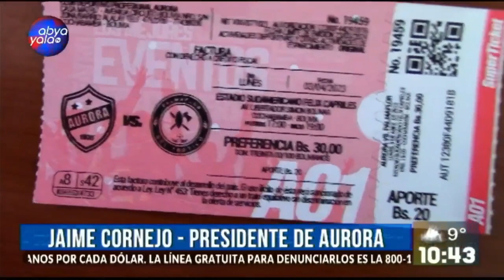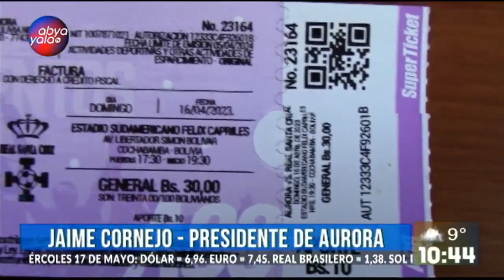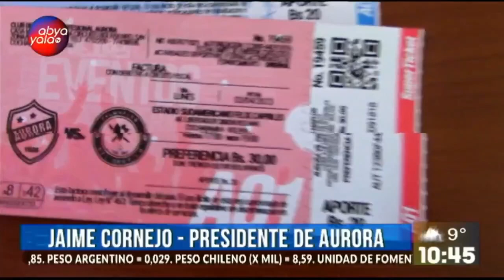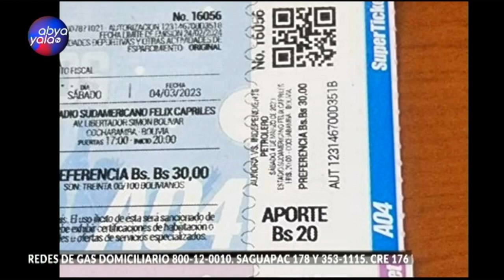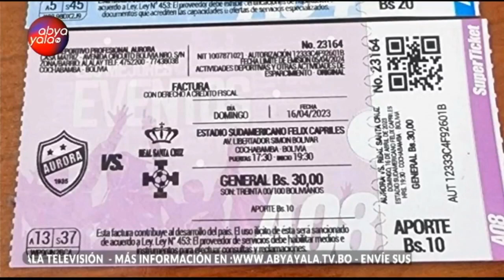Te compartimos el sector deportivo de la Primera Edición